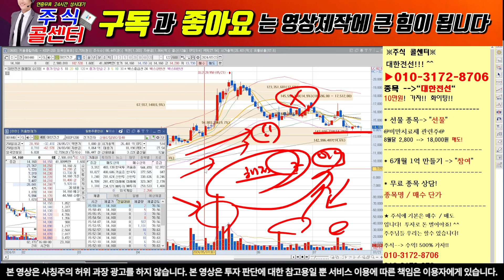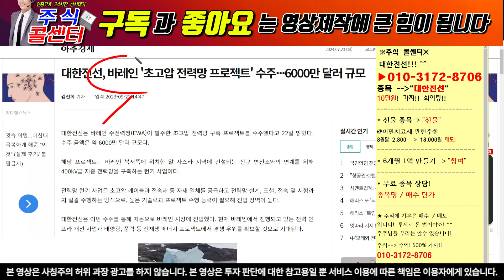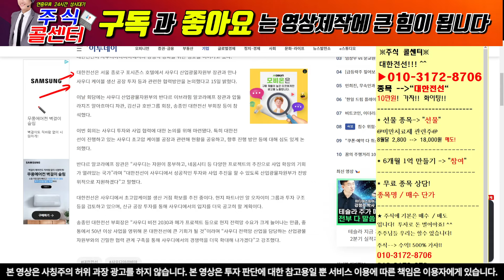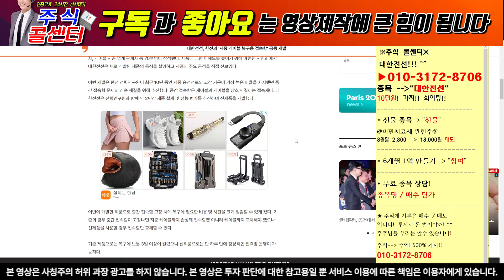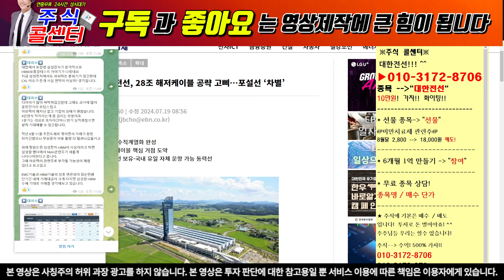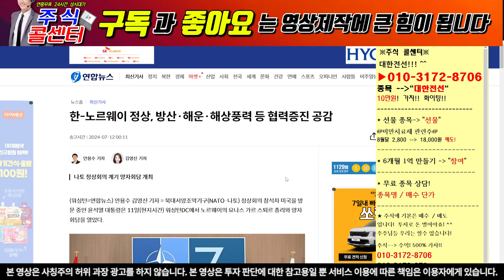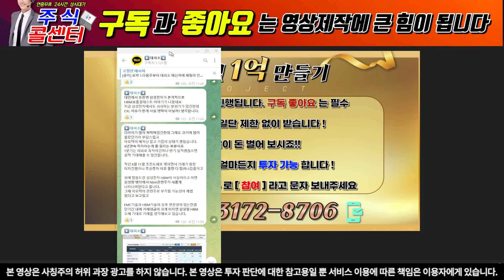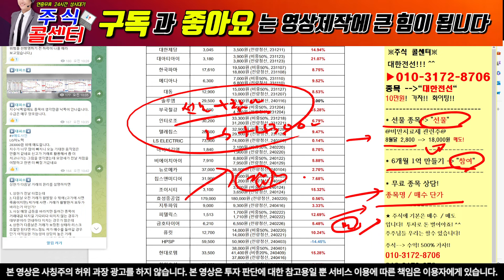[대한전선 주가 전망] 초고압 케이블 수주계약 긴급 발표! 사우디와 계약!!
"대한"이라고 보내주시면 자료 보내드립니다.

1) 당일단타(시초가매매)
2) 매집주
3) 종목 실시간 브리핑
4) 종목상담 및 진단

10초만 투자하셔서 문자 보내셔서 관망이라도 해보세요.